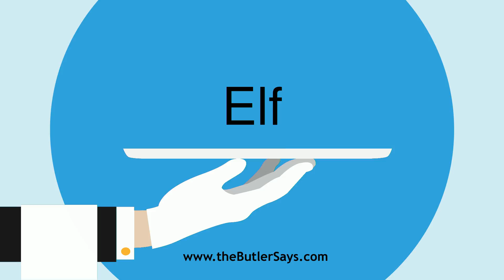Learn how to say this word: "Elf"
This is the definition of "Elf":
n.  An imaginary supernatural being, commonly a little sprite,
   much like a fairy; a mythological diminutive spirit, supposed to haunt
   hills and wild places, and generally represented as delighting in
   mischievous tricks.